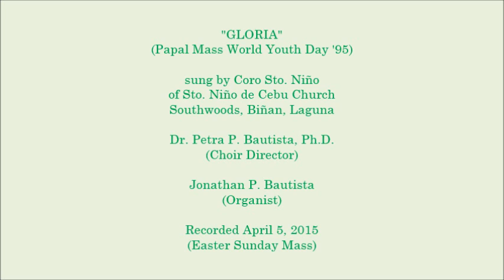Coro Sto. Niño - Gloria (World Youth Day '95)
Coro Sto. Niño of Sto. Niño de Cebu Church, Southwoods, Biñan, Laguna • Dr. Petra P. Bautista, Ph.D., Choir Director • Jonathan P. Bautista, Organist • Recorded April 5, 2015 (Easter Sunday Mass)